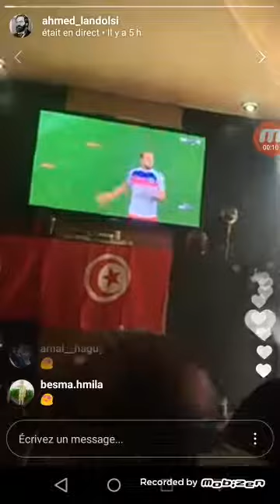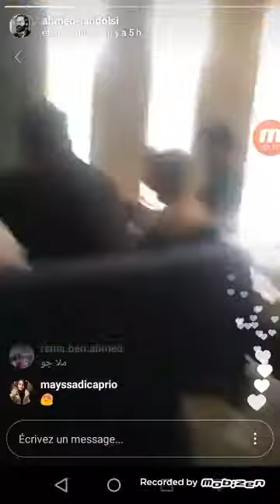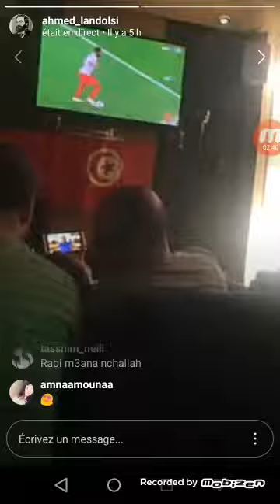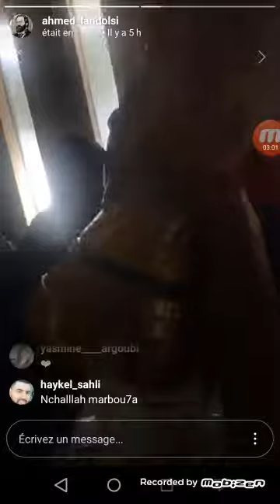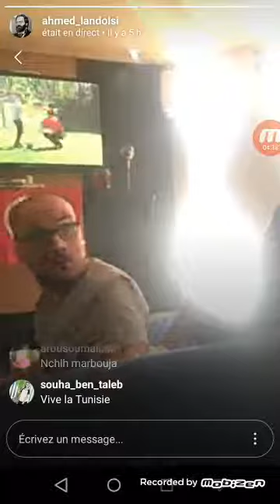أحمد الاندلسي يتفرج في ماتش تونس إنقلترا